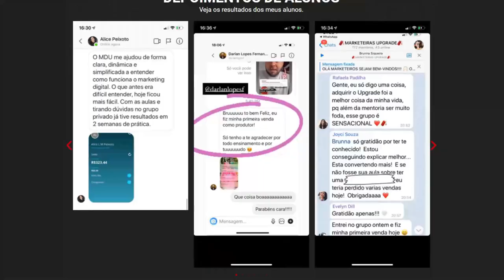ECONOMISTA SAMY DANA comenta sobre o governo BOLSONARO | Cortes Podcast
Mais que 8 Minutos #90 (Samy Dana)